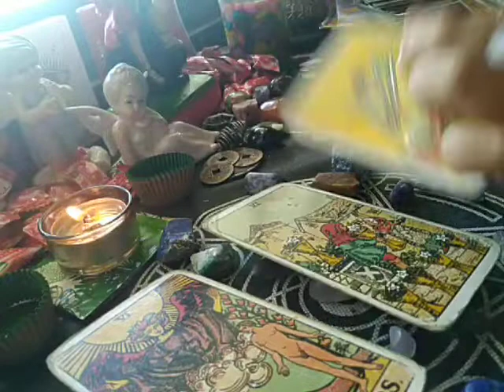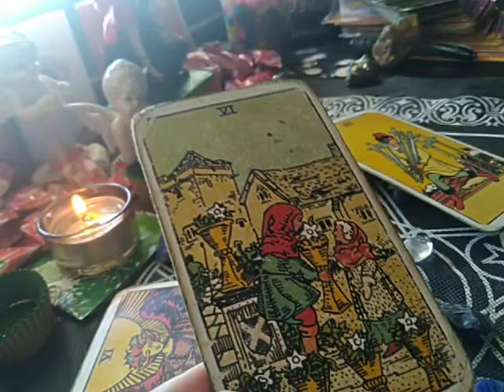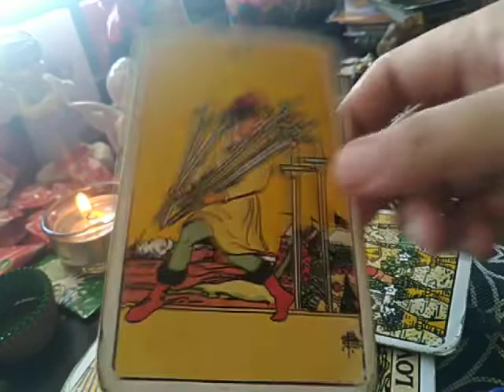SCORPIO SECRET ADMIRER "HAPPENS TO BE YOUR SOULMATE" MARCH 16-22, 2020